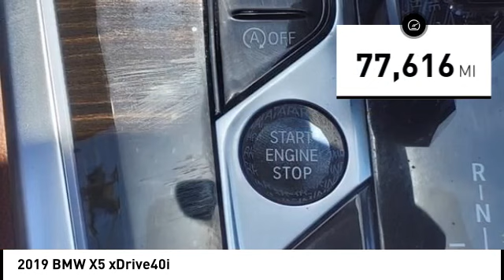2019 BMW X5 Houston TX 4G063A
2019 BMW X5 xDrive40i

CARFAX One-Owner. Clean CARFAX. GREAT DEAL. CAREFULLY DRIVEN.